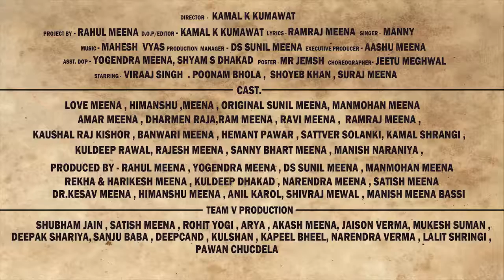Kisaan Ekta New meena song..............